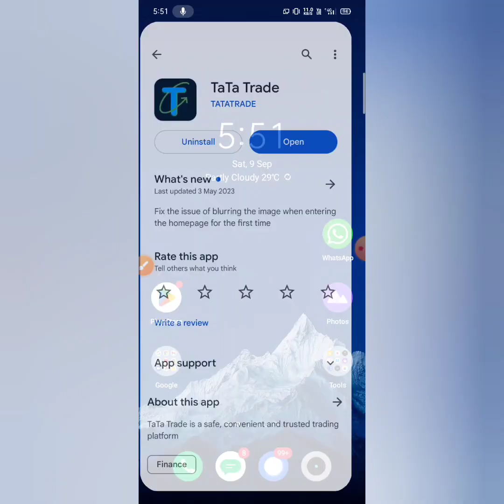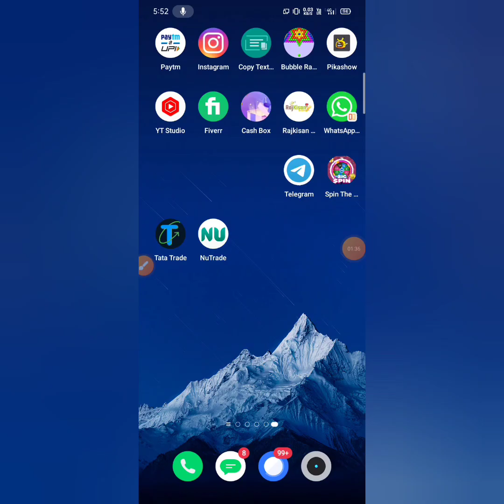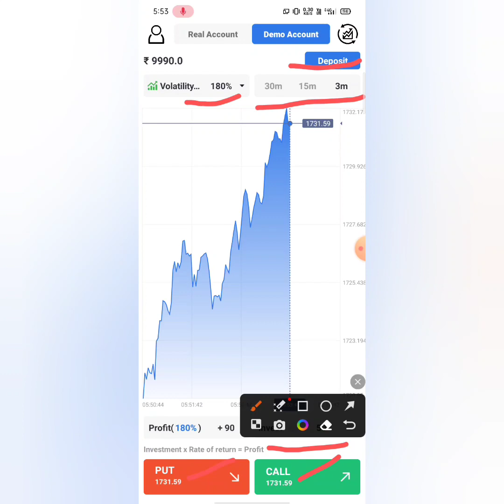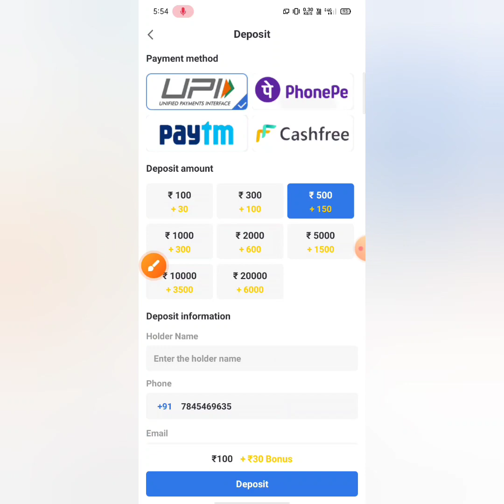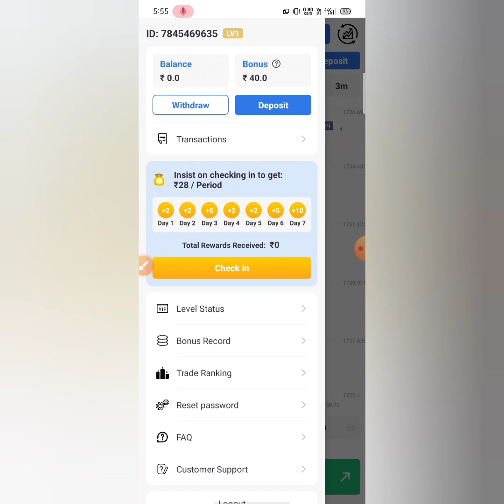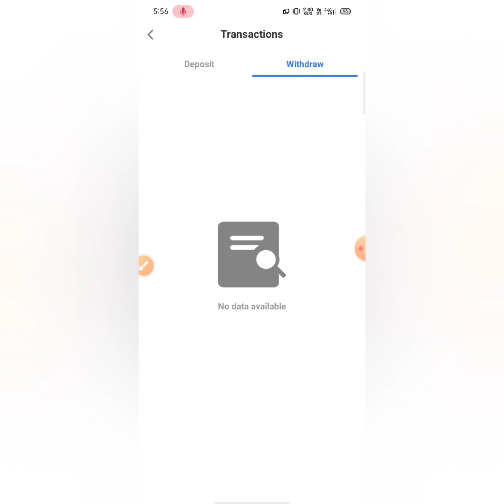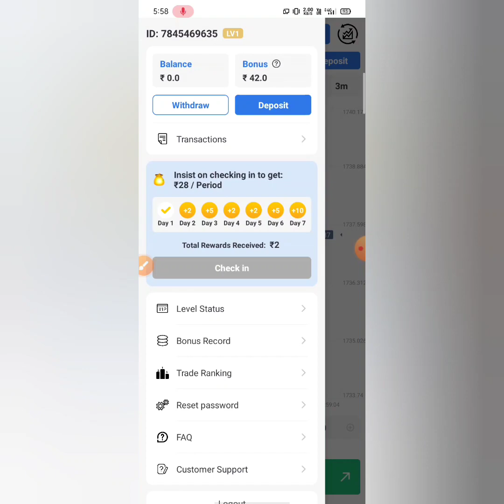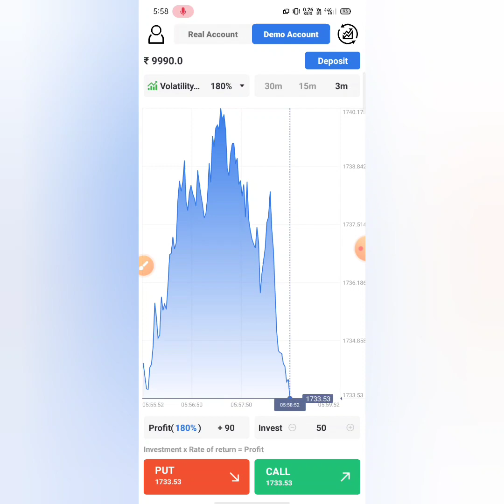Ta Ta trade app real or fake .Ta Ta trade app se paise Kaise kamaye . Ta Ta trade app use Kaise Kare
TaTa Trade app use kese kare
TaTa trade app se pese kese kamye
TaTa Trade app real ya fake
how to earn money online Ta Ta trade app